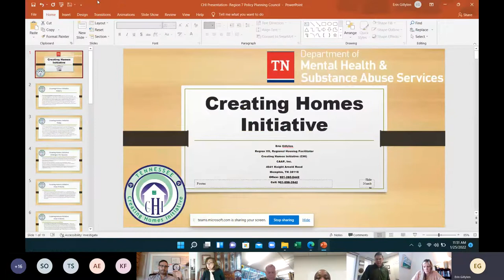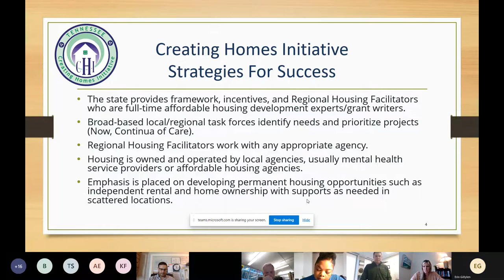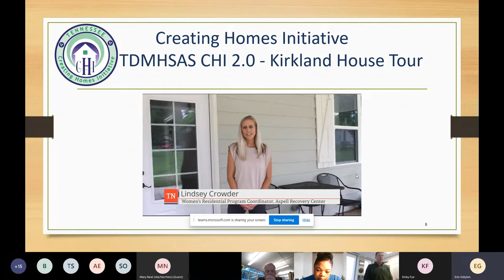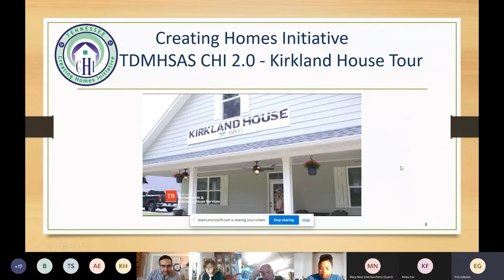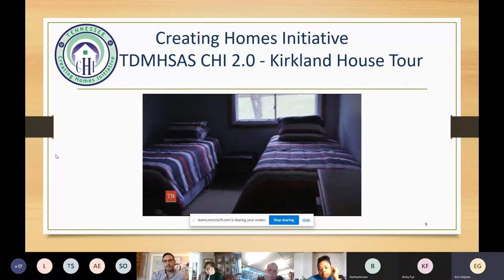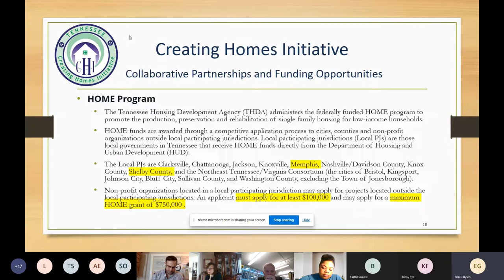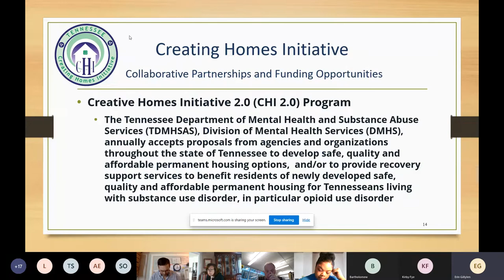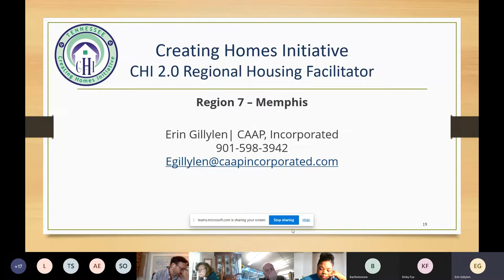TDMHSAS Region VII PPC Meeting: January 25, 2022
The TDMHSAS Statewide Planning & Policy Council Region VII Meeting on January 25, 2022 was held via video conference/conference call.  This is a recording of that meeting. Learn more about the department's regional councils at this